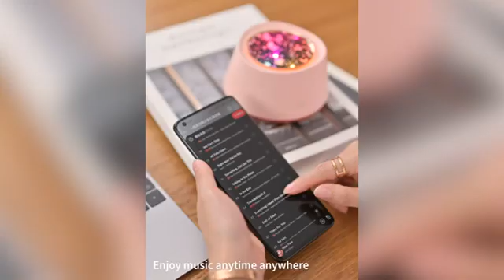Jigsaw music projection lamp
This is lena from Huizhou Chungyuan Industry Development Co.,ltd located in Qiubao Road, Qiuchang Town, Huizhou city, Guangdong Province Established in 1990.